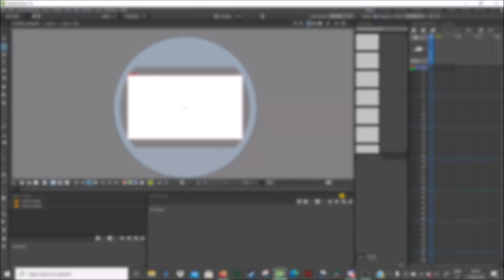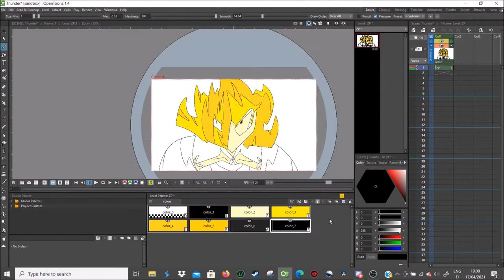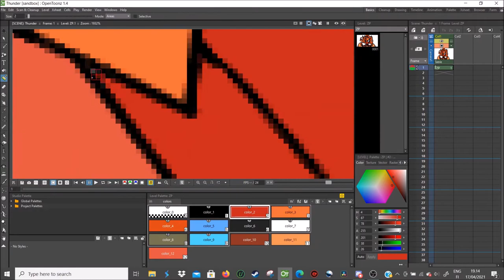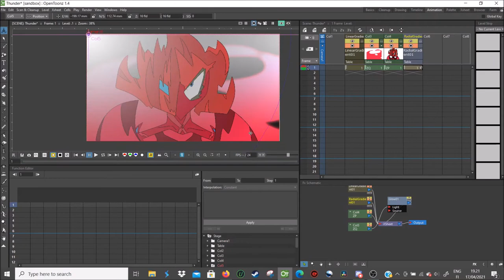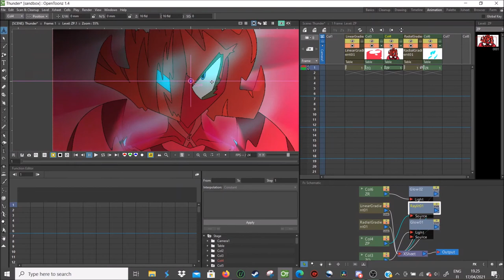Character Design on the Fly - Redden - Timelapse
Hi guys! Long time, no upload! But here we are! This time I design a new villain, Beats's arch-nemesis, Redden. For some reason though, the colour scheme still doesn't resonate with me, it feels a little off. Not my best work, but I hope you like it!

If you're wondering what I've been doing all this time, the answer is
1. College
2. TC Hero, an animated series I've been working on. Go check it out on Gobern TV!